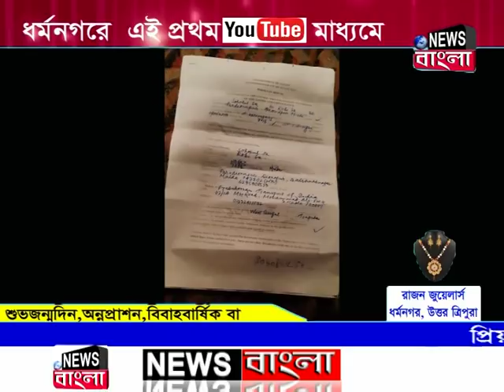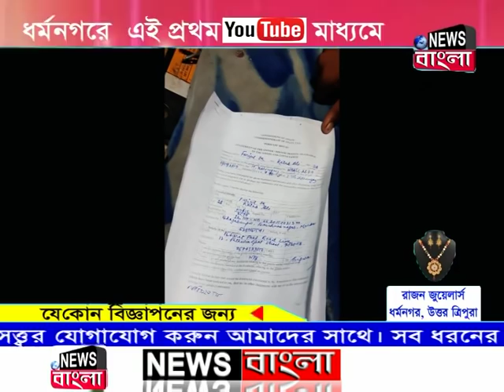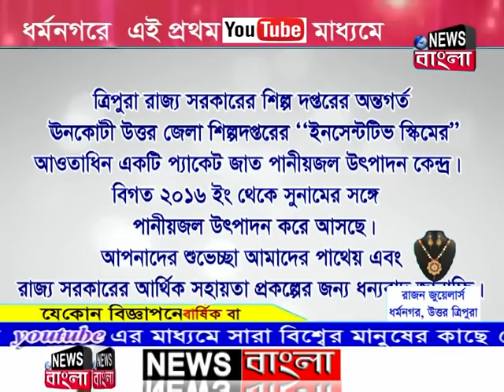News Bangla | রাতের সংবাদ | 12-09-2019